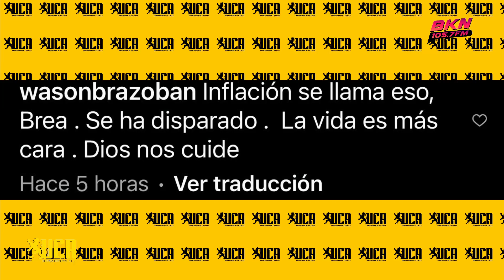70% DE LOS CASOS DE CONSUMIDOR SE TRATAN CON INMOBILIARIA | LA UCA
Cuenta con la producción general y conducción del Rector de la UCA Brea Frank y con la participación de Enrrique Crespo, Jose Matos,Nelfa Nunez y El Menthol.

No olvides sintonizar de Lunes a Viernes La Bakana 105.7 de 5:00 a 7 de La noche y para el mundo desde nuestra App (Brea Frank) descárgala en App Store y Google Play.